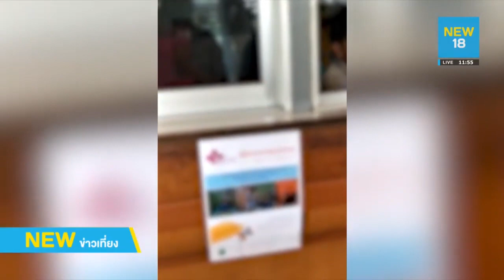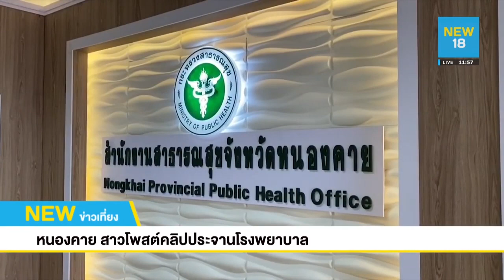หนองคาย สาวโพสต์คลิปประจานโรงพยาบาล | NEW18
กลายเป็นอีกหนึ่งดราม่าในโลกโซเชียล เมื่อมีหญิงสาวคนหนึ่งพาหลานชายป่วยไปหาหมอที่ โรงพยาบาลแห่งหนึ่งย่านอำเภอรัตนวาปี จ.หนองคาย แต่ปรากฎว่าเจ้าหน้าที่ของโรงพยาบาลปฏิเสธการรักษา